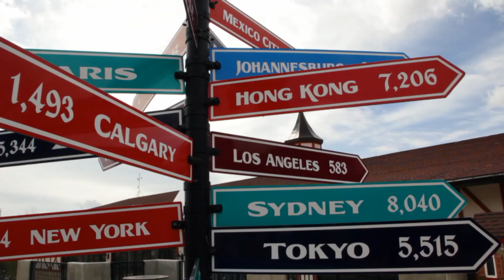Dünya Daha Büyük. Keşfet - Türk Hava Yolları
Tıpkı bizim gibi, aynı yerlere gidip aynı şeyleri yapmakla yetinmeyenler için.
Farklılıklar bir araya geldiğinde ortaya çıkacak o yepyeni şeyi kutlayabilenler için...

Çünkü bu muhteşem dünyada seyahat etmenin, onu değiştirmek için ilk adım olduğunu biliyoruz.
Siz de dünyanızı değiştirmek, ufkunuzu genişletmek ya da yepyeni dünyalara adım atmak istediğinizde, birlikte yola çıkmaya hazırız.

Türk Hava Yolları. Dünya Daha Büyük. Keşfet.

Türk Hava Yolları Hakkında:
1933 yılında 5 uçaktan oluşan mütevazı bir filo ile kurulan Star Alliance üyesi Türk Hava Yolları, bugün 300’den fazla (yolcu ve kargo) uçak yer alan filosu ile dünyada 300’den fazla noktaya uçan havayolu şirketidir. Türkiye’nin bayrak taşıyıcı havayolu Nisan 2019’dan bu yana, tüm aşamaları tamamlandıktan sonra yıllık 200 milyon yolcu kapasitesiyle dünyanın en büyük havalimanı olacak İstanbul Havalimanı’nda faaliyet gösteriyor.